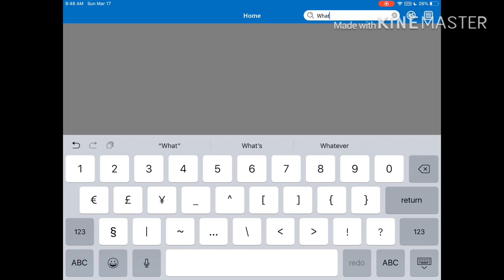Playing Arsenal Roblox